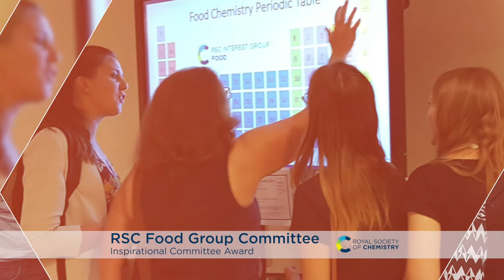Prizes and awards winners 2020 RSCAwards – group 6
We are recognising more than 80 individuals and teams for their exceptional achievements in advancing the chemical sciences through their work in everything from education and research, to innovation, policy and volunteering.

In this series of montages, we celebrate a small group of winners at a time (in no particular order).

In group 6 our winners are:
Professor John Dean, Inspirational Member Award
Professor Jeffrey Long, Ludwig Mond Award
Professor Barry Trost, Sir Derek Barton Gold Medal
Professor Norberto Lopes, Jeremy Knowles Award
Dr Andy Chapman, Rising Star in Industry Award
The Walton-Davies team, Rita and John Cornforth Award
Professor Cinzia Casiraghi, Gibson-Fawcett Award
Professor Mark Thompson, Stephanie L Kwolek Award
Professor Anthony Davis, Robert Robinson Award
Professor Chris Willis, Natural Product Chemistry Award
RSC Food Group Committee, Inspirational Committee Award

Visit our winners’ gallery to discover our full range of winners. Click through to individual pages to learn more about each one and share their stories.